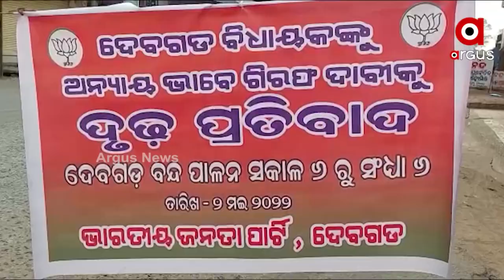ଗିରଫ ଠାରୁ ବଳିଗଲା ପୋଲିସ ନିର୍ଯ୍ୟାତନା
ବିଧାୟକ ସୁବାସ ପାଣିଗ୍ରାହୀଙ୍କୁ କାହିଁକି କଦର୍ଯ୍ୟ ବ୍ୟବହାର କରିବାକୁ ସାହାସ କଲା ପୋଲିସ । ଆଉ ପୋଲିସକୁ କିଏ ଯୋଗାଇଲା ବଳ । କାହା ବଳରେ ଜଣେ ବରିଷ୍ଠ ବିଧାୟକଙ୍କୁ ପୋଲିସ ଏମିତି ବ୍ୟବହାର କଲା ଏହାକୁ ନେଇ ଏବେ ଉଠିଛି ପ୍ରଶ୍ନ ।